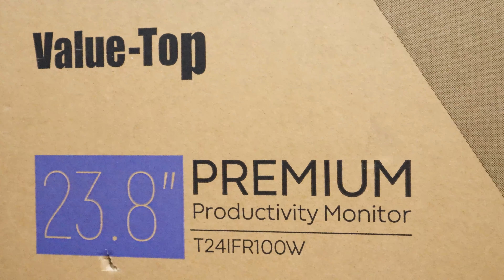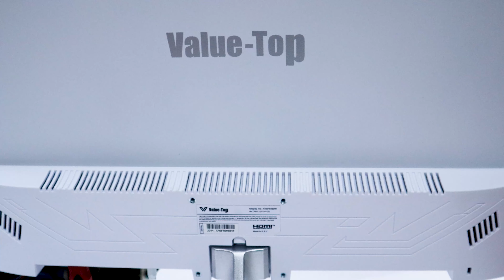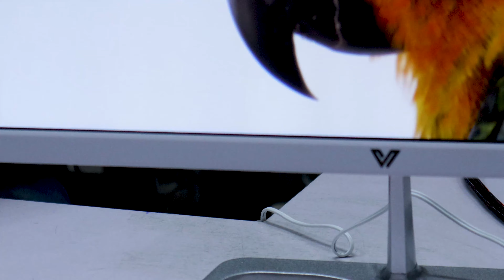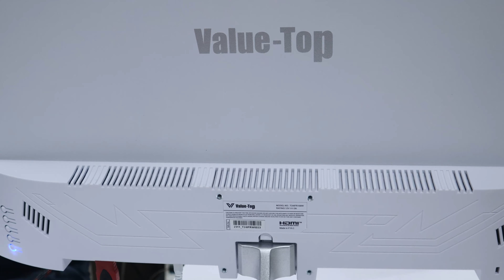Value Top T24IFR100W Monitor Review | 24 inch Value Top Monitor price in Bangladesh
কমদামে যারা ২৪ ইঞ্চি ৩ বছর ওয়ারেন্টি সহ মনিটর কিনতে চান তাদের জন্য এই ভিডিও টি উপকারে আসতে পারে। Value Top T24IFR100W Monitor Review | 24 inch Value Top Monitor price in Bangladesh

যেকোনো বাজেটের মনিটর কিনতে চলে আসতে পারেন কম্পিউটার ভিশনে।

যেকোনো বিষয় সমস্যা ও সমাধান পেতে নিচের গ্রুপে পোস্ট করুন

আমাদের ঠিকানা।
প্রথম শাখা:
কম্পিউটার ভিশন
প্রেসক্লাব মার্কেট, দ্বিতীয় তলা, রংপুর।

আমাদের দ্বিতীয় শাখা
কম্পিউটার ভিশন
রাজা রামমোহন মার্কেট, নীচতলা, রংপুর।

ফেসবুকে আমাদের যাবতীয় ভিডিও আপডেট পেতে পেজে ঘুরে আসতে পারেন্ন

আপনার প্রয়োজনীয় ভিডিও টি সহজে খুজে পেতে নিচের লিস্ট গুলো একবার দেখে নিন